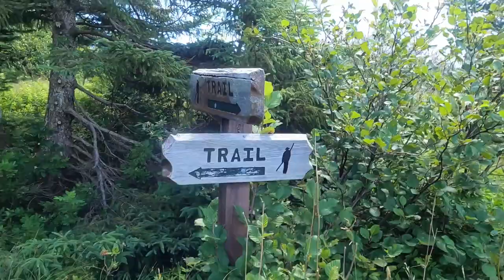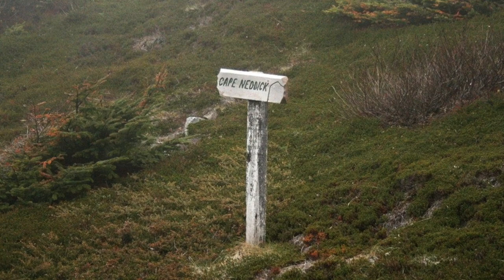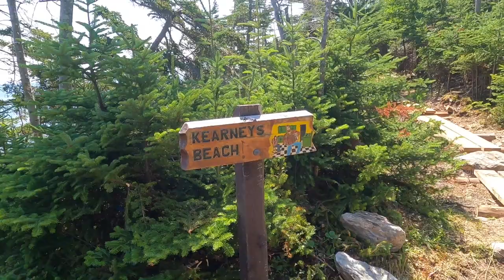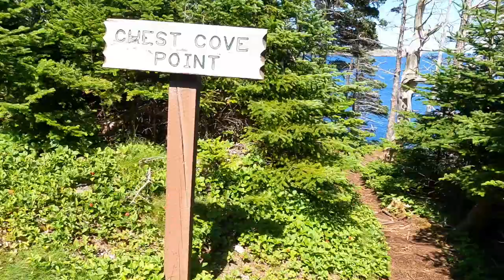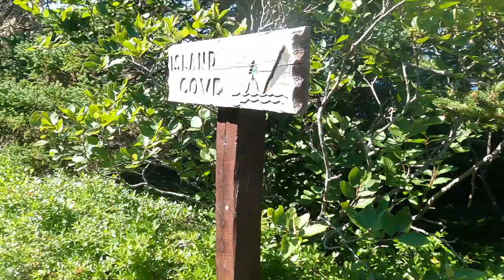EAST COAST TRAIL GPRO PARTIE 2 2022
Le magnifique EAST COAST TRAIL À TERRE NEUVE-CANADA. Que je voulais faire en une fois, mais des circonstances ont fait que j'ai du le faire en 2 parties;la partie 1 entre PORTUGAL COVE ET ST JOHN en JUIN 2022.la presente  partie 2 entre CAPPAHAYDEN ET ST JOHN'S ENTRE JUILLET ET AOUT 2022.Donc certain tronçons sont dans un sens et peuvent être aussi dans un autre sens , entre autre j'ai fait une halte de 4 jours a BAULINE EAST , a cause de mauvais temps et réservations en conséquence, ou j'ai fait des parties en Étoile, partant de BAULINE .Sur certain passage, a cause de la pluie , j'ai du ranger ma GOPRO A L'Abri dans mon sac a dos. J'ai donc placé des photos pour certains tronçons.

THE BEAUTIFUL EAST COAST TRAIL IN NEWFOUNDLAND-CANADA. Which I wanted to do in one go, but circumstances meant that I had to do it in 2 parts;part 1 between PORTUGAL COVE AND ST JOHN in JUNE 2022.this part 2 between CAPPAHAYDEN AND ST JOHN'S BETWEEN JULY AND AUGUST 2022.So some sections are in one direction and can also be in another direction, among other things I stopped for 4 days in BAULINE EAST, because of bad weather and reservations as a result, or I did Star parts, starting from BAULINE.On certain passages, because of the rain, I had to store my GOPRO dry in my backpack. So I placed photos for some sections.